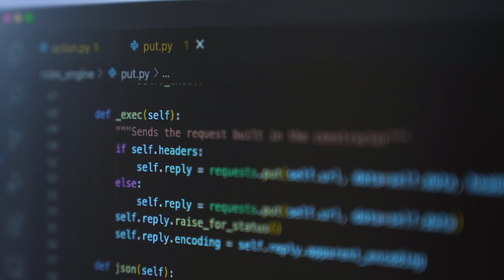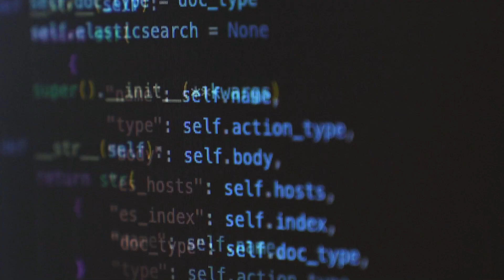Algo Software Engineers Make Fast Software Faster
Meet Joseph, an Algorithm Software Engineer working on HRT’s trading platform. His work seeks to answer a seemingly impossible question: How can we make our blazing fast software even faster? The answer doesn’t come easily, but using C++ to solve challenging problems and make a big impact on our trading platform is what makes his job so interesting.

Want to join our team? Check out the open roles on our

Follow HRT!